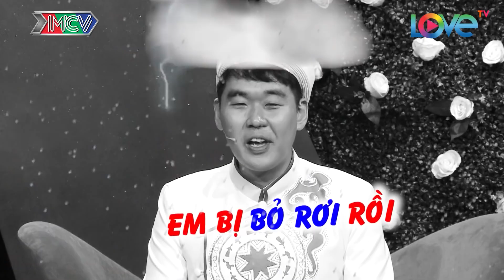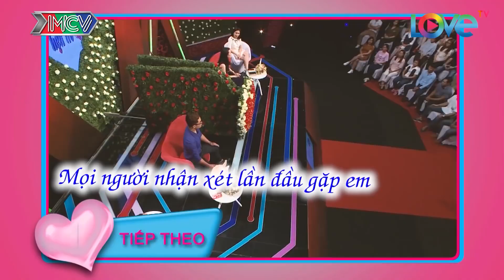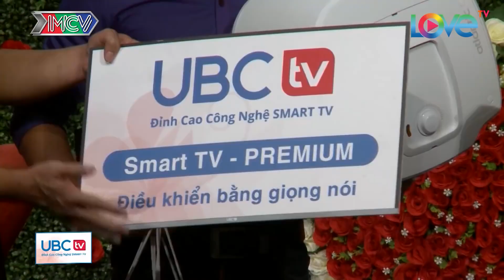QUYỀN LINH BẤT NGỜ LÍU LƯỠI KHI ANH ỘP PA HÀN QUỐC ĐI HẸN HÒ TÌM VỢ VIỆT KHIẾN NÀNG SIÊU LÒNG